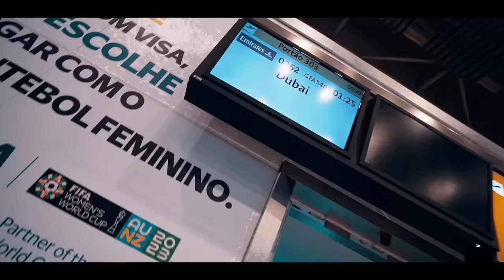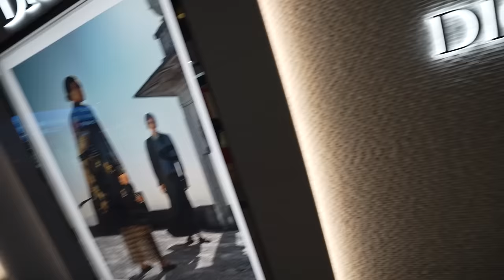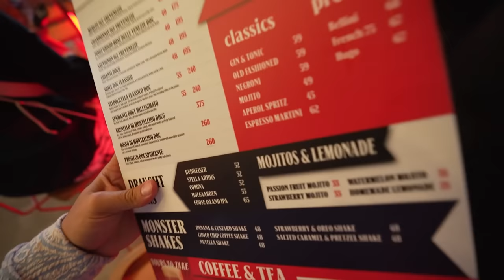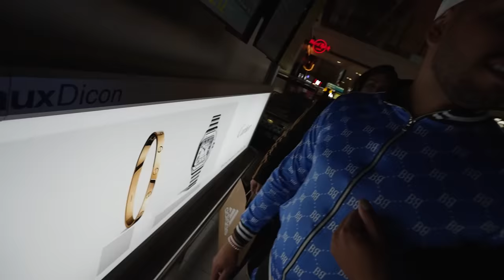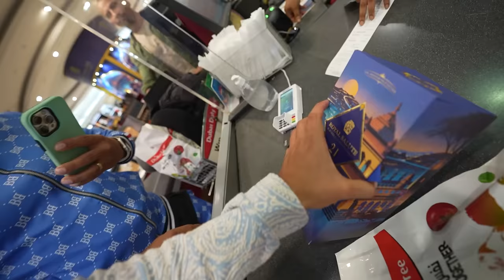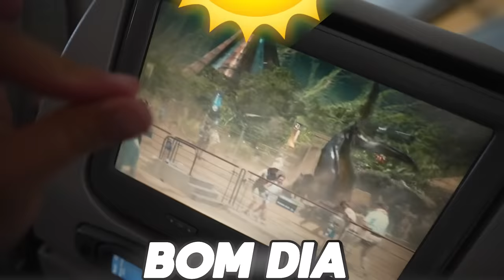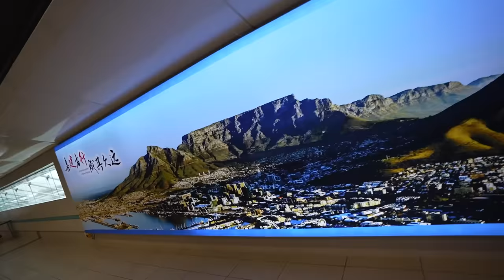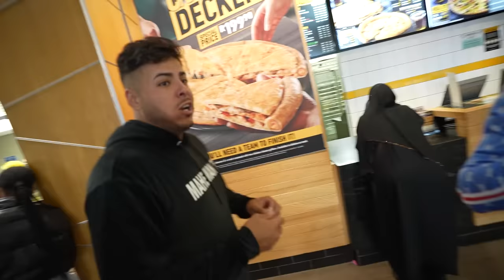VLOG DE 1 HORA EM DUBAI - continuação parte 2 - 😂